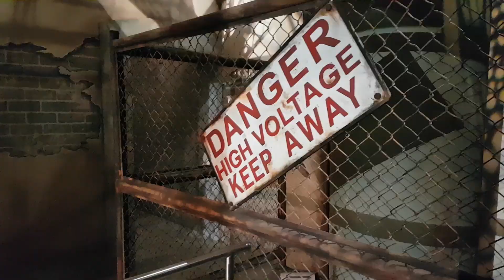At The World Largest Indoor Theme Park | Haunted House And More | Dubai Fun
Hey everyone how are you all?So today was my 2 day in dubai and i would like to share you my dubai day experience..So i have been in the world largest indoor theme park and i had so much fun there it was a whole new level experience.So its a dubai vlog..